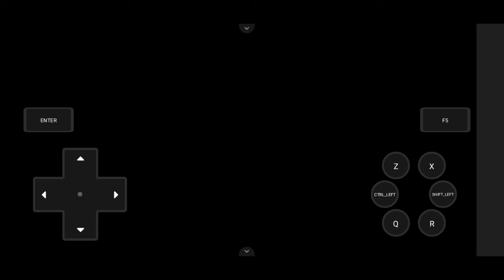Post Game : All Gym Leaders, Champions and Rivals Location! Part. 1 (Pokemon Infinity Android)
Hello guys!
Salah satunya adalah kalian bisa battle trainer terkenal dari official game Pokemon guys! Levelnya tinggi pasti.